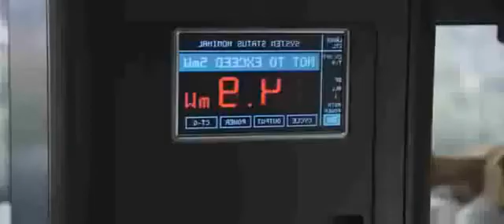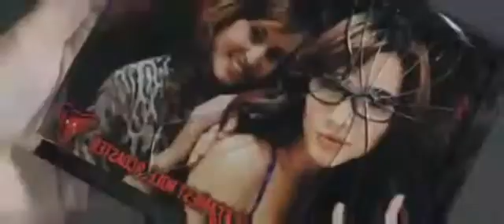Final Destination 5 'Trailer' (2011)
Final Destination goes in round 5